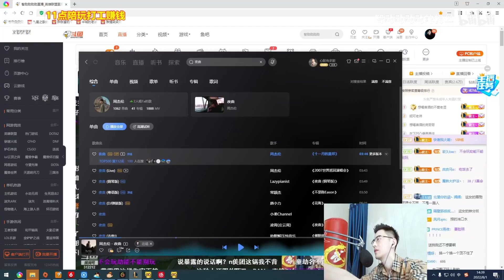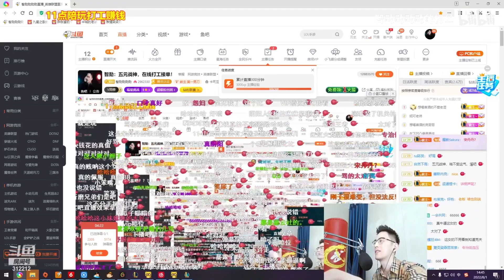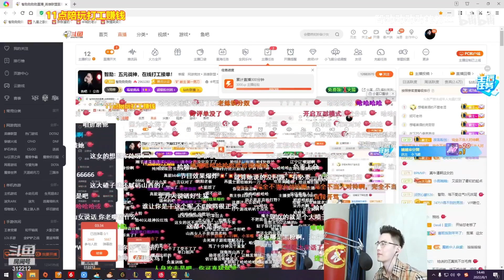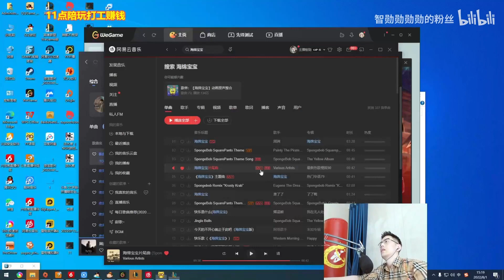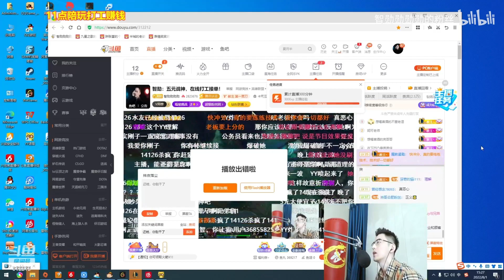【智勋】一进语音就听到老板在吵架，口音酷似兰林汉！